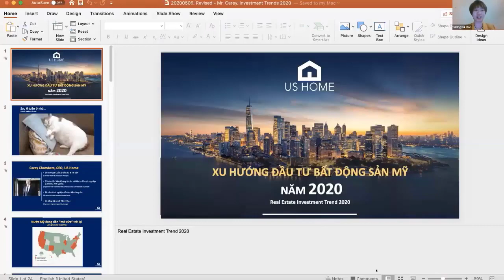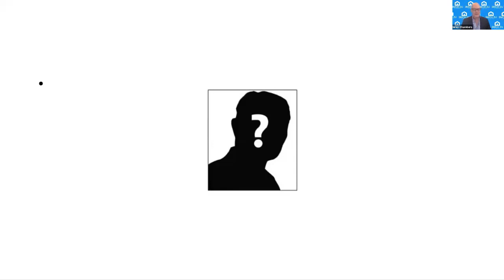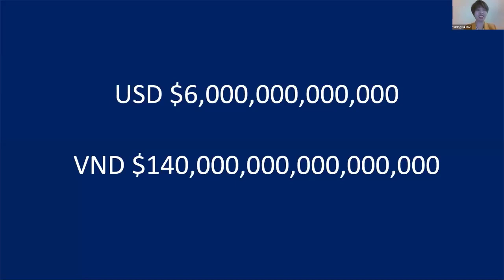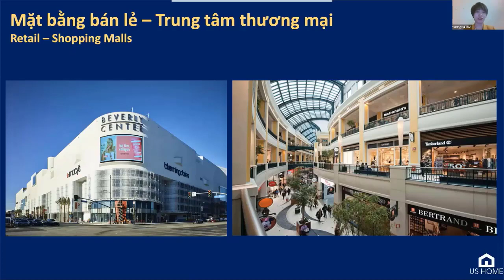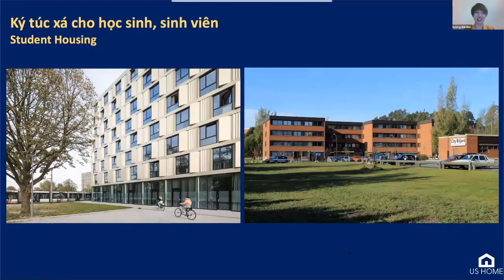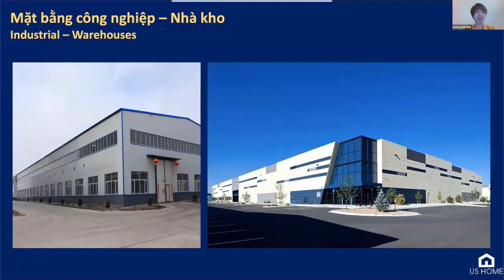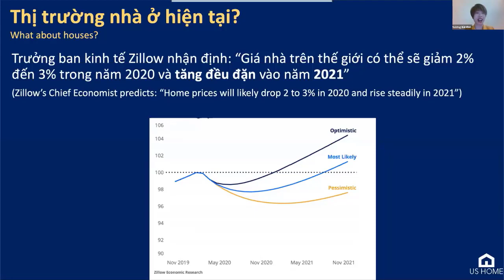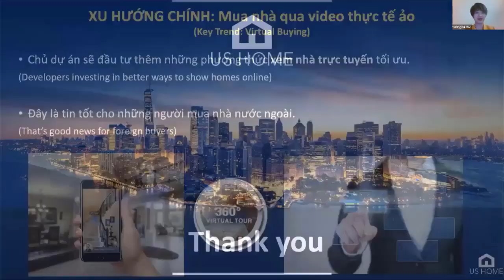THÔNG TIN THỊ TRƯỜNG BẤT ĐỘNG SẢN TẠI HOA KỲ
Mr. Carey Chambers từ USHome, thuộc Camly Group chia sẻ các Thông tin tổng quát, các Đánh giá và Phân tích đầu tư về Thị trường Bất động sản Hoa Kỳ.

Mr. Cary Chambers đã có 20 năm kinh nghiệm đầu tư và tư vấn bất động sản tại thị trường Bắc Mỹ, ông là Thành viên Viện chứng khoán và Đầu tư chuyên nghiệp tại London, Anh Quốc, một Chuyên gia về Quản lý Đầu tư và Tài sản (Certified Wealth and Investment Manager).